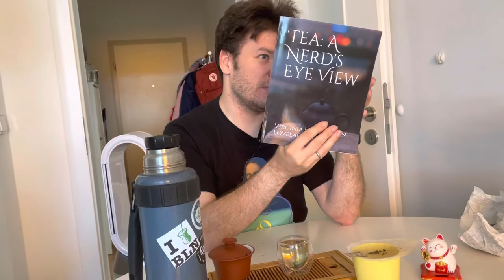Білий пуер - місячне сяйво